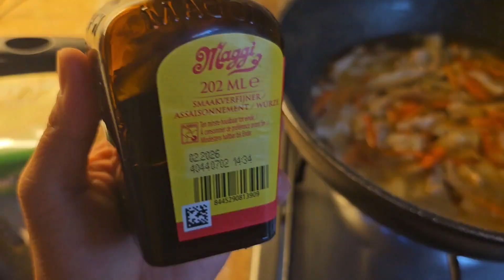𝗠𝗴𝗮 𝗯𝗮𝗵𝗮𝘆 𝗻𝗮 𝗵𝗶𝗻𝗱𝗶 𝗺𝗼 𝗽𝘄𝗲𝗱𝗲𝗻𝗴 𝗴𝗮𝘄𝗶𝗻 𝘀𝗮 𝗹𝘂𝗽𝗮𝗶𝗻 𝗺𝗼 𝗸𝗮𝗵𝗶𝘁 𝘀𝗮𝘆𝗼 𝗮𝗻𝗴 𝗽𝗿𝗼𝗽𝗲𝗿𝘁𝘆